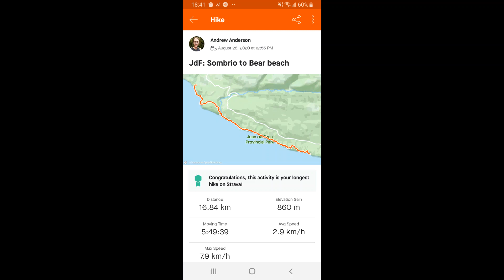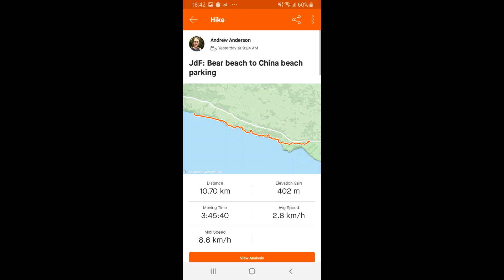Juan De Fuca Trail - Sombrio to China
Vancouver Island August 2020
Backpacking for 2 days, 1 night
Travelling south from Sombrio Beach to China Beach on the Juan de Fuca trail.
Day 1: 17 km
Day 2: 10 km